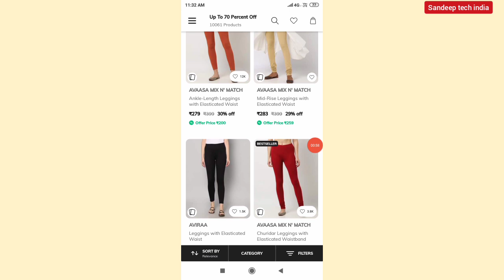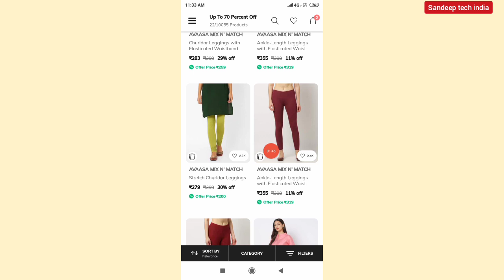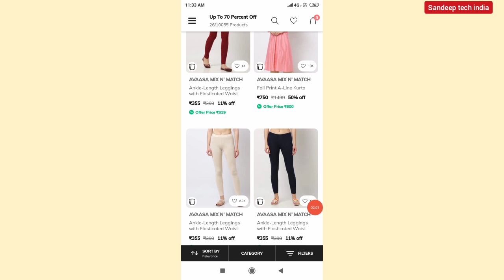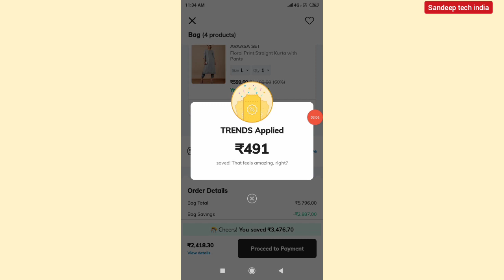ajio coupon code 2023 || ajio new coupon code